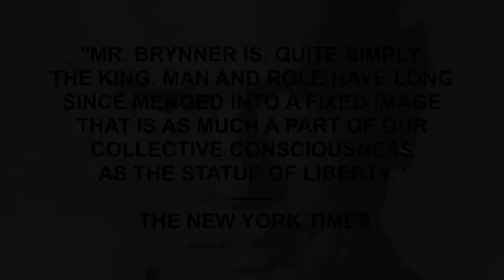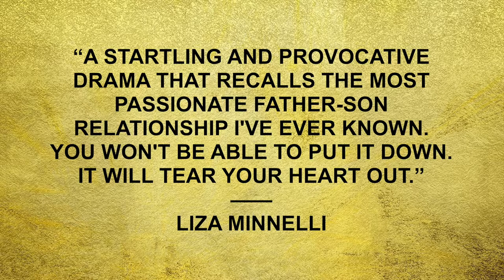YUL: THE MAN WHO WOULD BE KING by Rock Brynner - Book Trailer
On Amazon

Here is a dazzling biographical memoir of one of the most charismatic figures of stage and screen--Yul Brynner--by Yul's only son.

Yul Brynner was Hollywood's ultimate enigma, easily the entertainment industry's most exotic male star. He built a career on the lie that he was born of a gypsy woman and cut his teeth in the wilds of the Siberian taiga. The truth was even more remarkable than that.

Here at last, is the man behind the legend--the half-Swiss, half-Tatar boy who grew up in China and Paris, smoked opium with Jean Cocteau, caroused with gypsies, worked as a trapeze artist, emigrated to America, married a starlet, and embarked on one of the most dynamic double careers Broadway and Hollywood would ever know.

Yul Brynner electrified audiences with his portrayal of the tragic and despotic King ofSiam, a role he performed more than 4,000 times over a period of thirty years.It was a role that eventually became indistinguishable from the man, for YulBrynner was as much in love with power--and as much a victim of its illusions--as the king he played so brilliantly on stage. He was also every bit as mesmerizing and just as flawed.

Yul's fame and riches transformed him. The year 1957 marked his Academy Award triumph as best actor in The King and I. It also marked the start of a torrential megalomania. Yul began to go through friends, wives, lovers, deals and associates with the rapacity of a Mongol chieftain.

Yul is the moving tale of a man who became king, and a king who became slave to his own extravagance. But it is also a spellbinding book about a star-studded era. The cast includes such greats as Cecil B. DeMille, Frank Sinatra, Muhammad Ali, Marlon Brando, Richard Burton, and Elizabeth Taylor. And then there are Yul's women: Virginia Gilmore, Marilyn Monroe, Judy Garland, Ingrid Bergman, Marlene Dietrich, and Joan Crawford, among many others.

Rock Brynner was the most attentive witness to Yul's astonishing life. In this deeply personal and loving memoir of a man who could be anything but lovable, Rock finally comes to terms with the tyrannical star, Rabelaisian womanizer, extravagant egoist, and self-inventor that was his father.

A powerful and haunting book, Yul sets straight the record in Yul Brynner, and pays a tribute of truth to a magical actor, a difficult father, and an extraordinary man.

If you appreciate my content, kindly consider showing your support on Patreon by visiting this Your support goes a long way in helping me create and curate more of the content you love. Thank you for being part of our community!